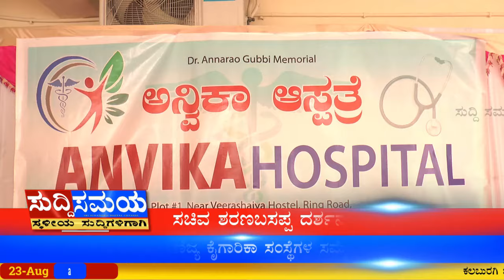SUDDI SAMAYA 24 AUG 2024